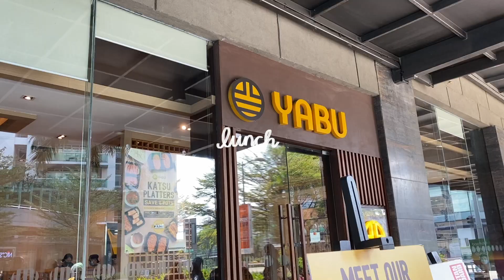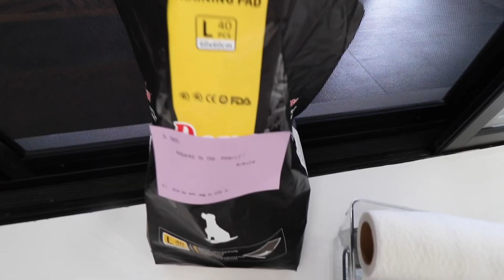Going to Manila, New Dog & Makeup Haul! 💘 | ThatsBella